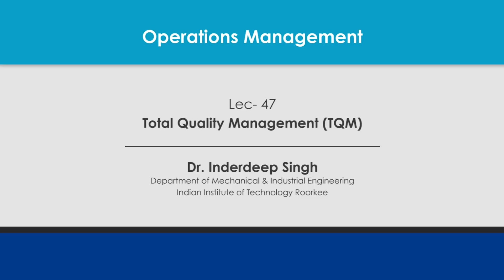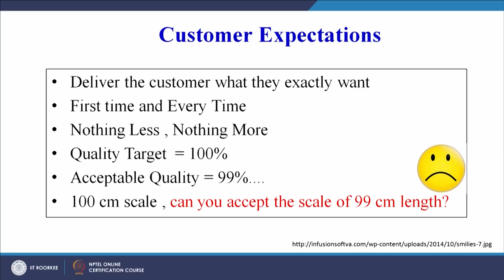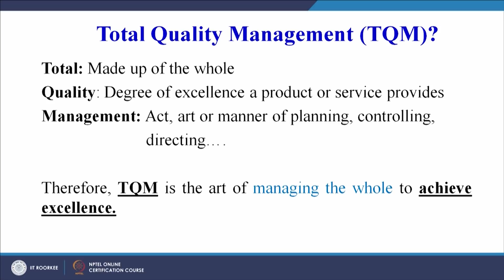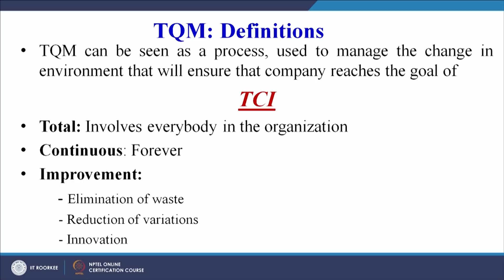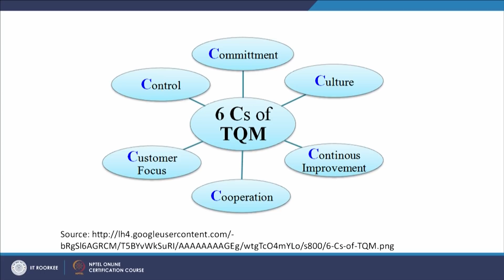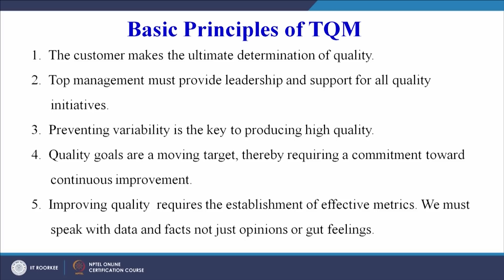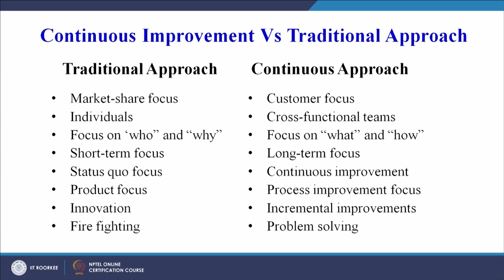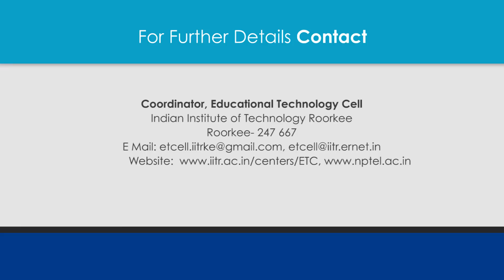Lecture 47 Total Quality Management (TQM)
Total Quality Management Definitions
Total Quality Management Principles
The Three Aspects of Total Quality Management
Total Quality Management System